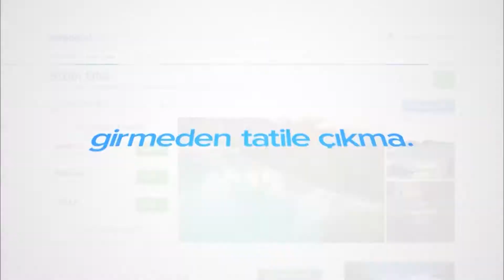Arts Hotel İstanbul | Neredekal.com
Arts Hotel İstanbul, kozmopolit kentimiz İstanbul'un Avrupa Yakası'nda yer alan ilçesi Şişli'ye bağlı Harbiye'de misafirlerini ağırlamaktadır. Tesis bünyesindeki restoran kahvaltı dahil tüm öğünlerde misafirlerine Türk ve dünya mutfaklarından seçilmiş zengin ve leziz bir menü sunmaktadır. Otelin tüm ortak kullanılan alanlarından ve konaklama birimlerinden Wi-Fi bağlantılı kablosuz internet ağına erişim ve otopark alanı misafirlere ücretsizdir. Modern ve ferah bir dizayna sahip odalarda düz ekran kablo/uydu yayınlı televizyon ve merkezi klima sistemi yer alır. Her odada çay - kahve seti ve elektrikli su ısıtıcısı ile duşlu özel banyo bulunmaktadır. Konforunuz için banyolarda bornoz, duş malzemeleri, saç kurutma makinesi ve terlikler tesis tarafından temin edilmiştir. Günlük egzersizler için spor salonundan faydalanabilirsiniz. Tesise hemen erişmek ve daha detaylı bilgi edinmek için adresini ziyaret edebilirsiniz.

Arts Hotel İstanbul ile keyifli bir tatil dileriz.

Video hakkında kısa ipuçları:
0:02 Arts Hotel İstanbul'un ve çevresinin drone ile yukarıdan görünümü.
0:07 Arts Hotel İstanbul'un resepsiyon ve lobisinin görünümü.
0:14 Arts Hotel İstanbul'un restoranının ve barının görünümü.
0:20 Arts Hotel İstanbul'un odalarının ayrıntılı görünümü.
0:32 Arts Hotel İstanbul'un SPA merkezinin, kapalı spor salonu ve kapalı havuzunun görünümü.

Neredekal.com Ekibi